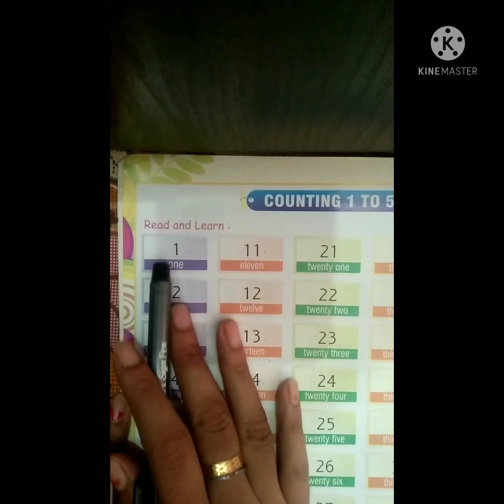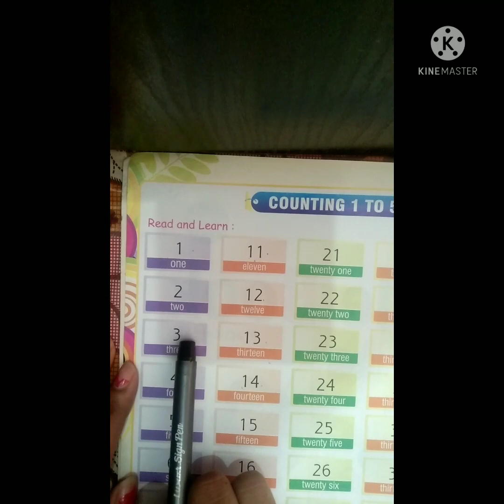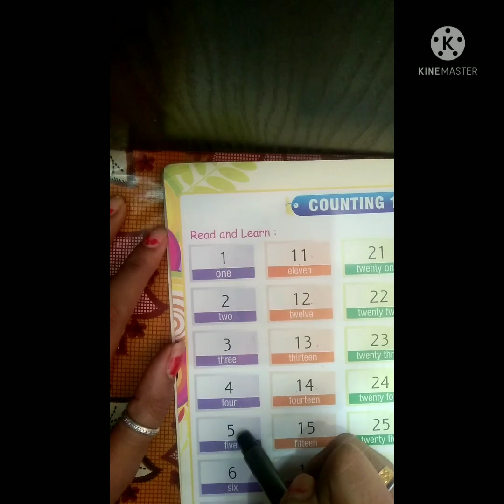Class-LKG Subject- Table Book ( number Name)